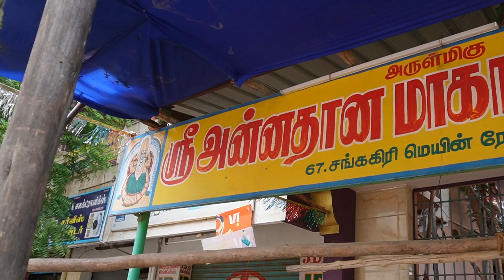மாகாளியம்மன் - அன்னபூரணி அலங்காரம் | ஸ்ரீ அன்னதான மாகாளியம்மன் திருக்கோவில் | சேலம் | Kovil Tour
மாகாளியம்மன் - அன்னபூரணி அலங்காரம் | ஸ்ரீ அன்னதான மாகாளியம்மன் திருக்கோவில் | அன்னதானப்பட்டி | சேலம்

Date - 25/04/2023